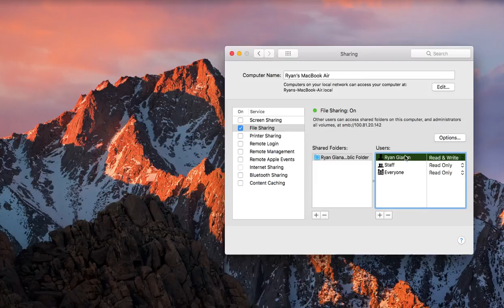Turn On File Sharing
Want to know how you can use server services in your Mac,